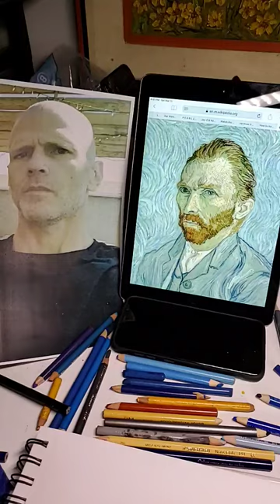What happens when you have 2 photo references? Self portrait practice van Gogh Style. Colored Pencil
Experimenting with photos to combine my favorite picture of myself (relaxing in Moab, Utah) and one of Vincent van Gogh's self  portrait.

Leave your opinion in the comments.

Start Your Art with Colored Pencils Today.

1. buy colored pencils
2. buy quality paper
3. practice every day

Practice. Art. Every. Day.

Supply List

Prismacolor 150 pack colored pencils
Tombow 56171 Dual Brush Pen Art Markers, Grayscale, 10-Pack
Small Art Pad Strathmore Toned Tan 5.5 x 8.5
Windsor and Newton 46 color Watercolor Kit
6 Pack Canon XL Watercolor 140lb. paper

Practice Every Day.